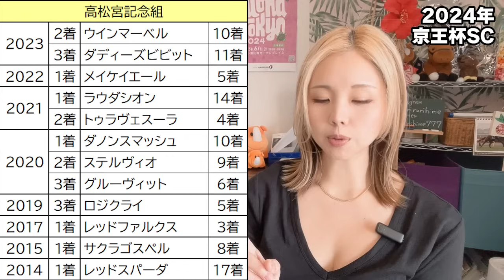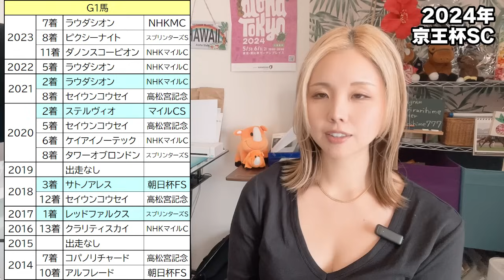【メイチ仕上げ！】2024年京王杯スプリングカップの予想【星野るり】